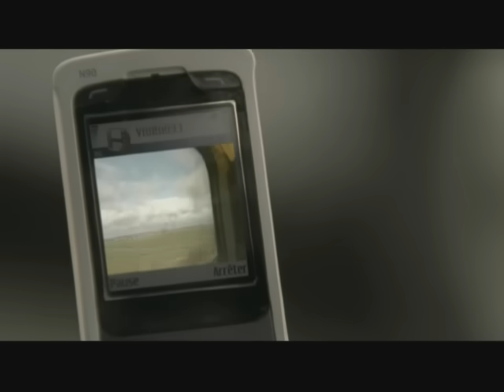Même Si (What You're Made Of)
Music video by Lucie Silvas, Grégory Lemarchal performing Même Si (What You're Made Of). (C) 2006 Mercury Records Limited